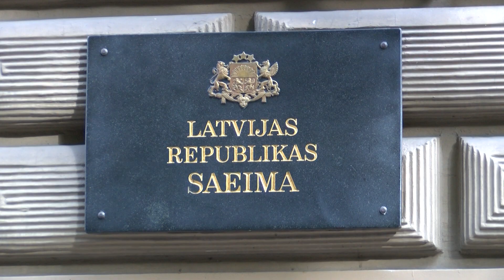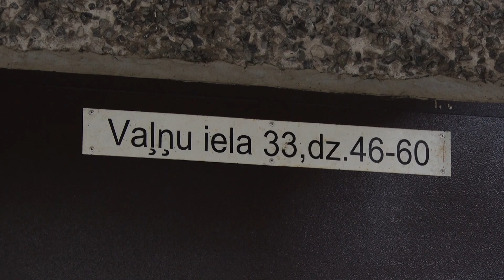Даугавпилс за 100 + секунд (15.10.2020)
Главное в выпуске: депутаты Сейма не поддержали предложение ввести сниженную ставку налога на добавленную стоимость (PVN) на кисломолочные продукты, молоко, хлеб, мясо, рыбу и яйца; на крыше многоэтажки, расположенной на ул. 18 Новембра, 173, произошло преступление; в этом году обустроены дворы на Новом Форштадте и в микрорайоне Северный, и т. д.